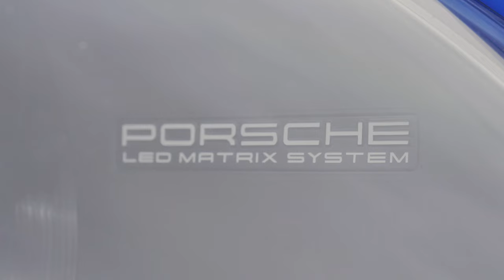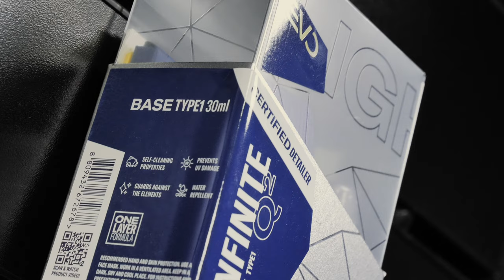Shark Blue 911 GTS | PPF CERAMIC COATING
We take a brand new 911 straight off the transporter and meticulously wash and decontaminate the car from head to toe, ensuring the whole car is clean ready for machine polishing.